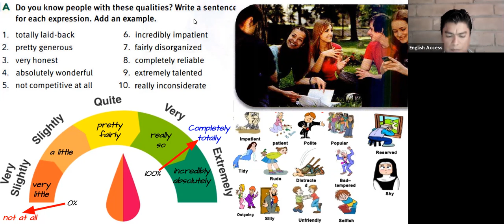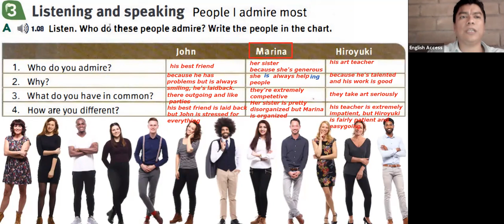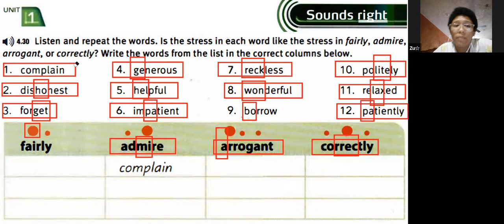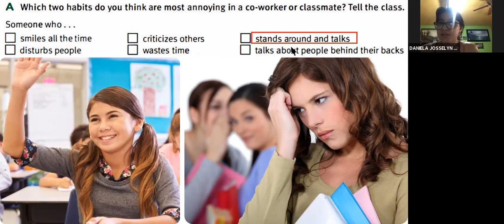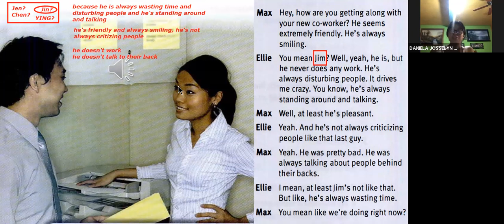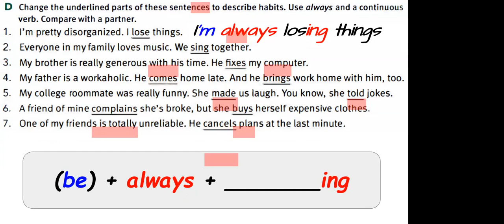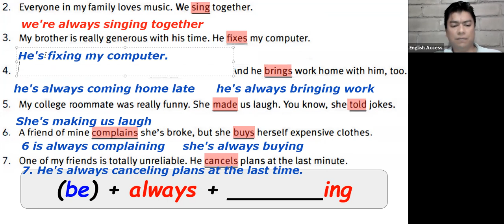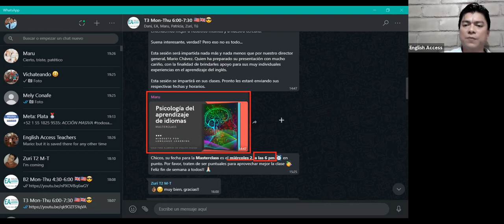TOUCHSTONE 3 MON-THU 6:00 TO 7:30 T. JESUS JUNE 1, 2021